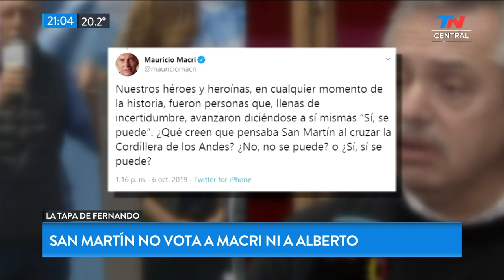Fernando González: San Martín no vota a Macri ni a Alberto Fernández | TN CENTRAL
Fernando González y una columna sobre Macri, Alberto Fernández y porque San Martín no votaría a ninguno de los dos.

Fragmento de "TN Central" emitido el Lunes 7 de Octubre de 2019.